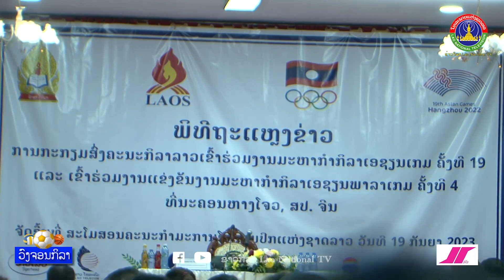ສກກ ຈັດພິທີຖະແຫຼງຂ່າວກຽມສົ່ງຄະນະນັກກິລາລາວ ເຂົ້າຮ່ວມກິລາເອຊຽນເກມ ຄັ້ງທີ 19 ແລະ ອາຊຽນພາລາເກມ ຄັ້ງທີ 4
ກະຊວງສຶກສາທິການ ແລະ ກິລາ ຈັດພິທີຖະແຫຼງຂ່າວກຽມສົ່ງຄະນະນັກກິລາລາວ ເຂົ້າຮ່ວມງານມະຫະກໍາກິລາເອຊຽນເກມ ຄັ້ງທີ 19 ແລະ ງານກິລາຄົນພິການອາຊີ ຫລື ອາຊຽນພາລາເກມ ຄັ້ງທີ 4 ທີ່ນະຄອນຫາງໂຈວ່ ສປ ຈີນ